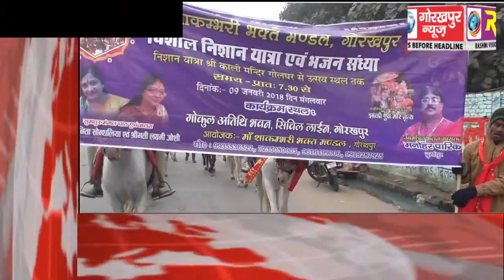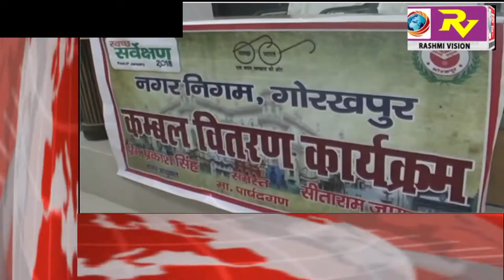GORAKHPUR NEWS Headline 9-01-2018